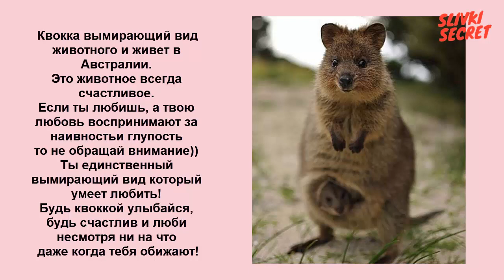БУДЬ СЧАСТЛИВ КАК КВОККА НЕСМОТРЯ НИ НА ЧТО!!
Если Вам нравится то, что мы делаем, и хотите помочь нам развивать канал, Вы можете поддержать проект материально, пожертвовав любую сумму.

Каждое пожертвование со стороны наших зрителей для нас очень важно и будет направлено на тысячу важных дел.

Поверьте, очень приятно осознавать, когда люди ценят то, что ты для них делаешь, это добавляет энергии двигаться дальше!

ッМы в соц.сетях, давайте дружить!